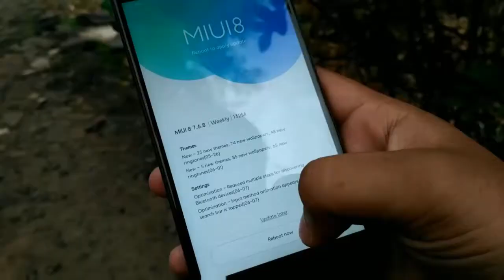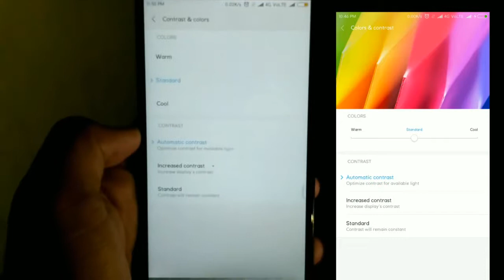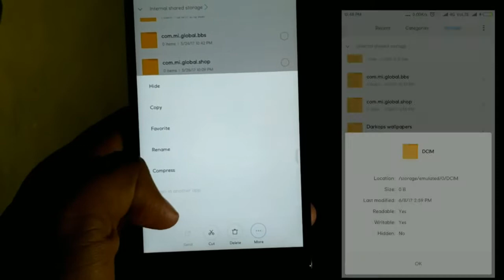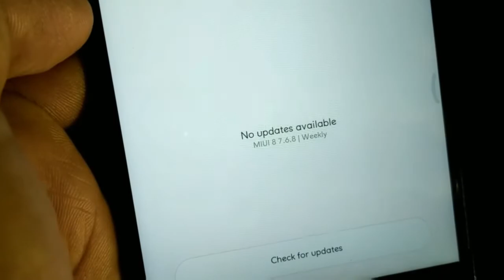Miui 7.6.8 | Global Beta | 7 Hidden Features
Hey Guys! In this Video, i will show you the you Redmi miui 7.6.8 new update
&Don't forget to check my previous video's

Technical support: Aysha Deepak & Rizwan & aniket

redmi a3
all Redmi mobile price